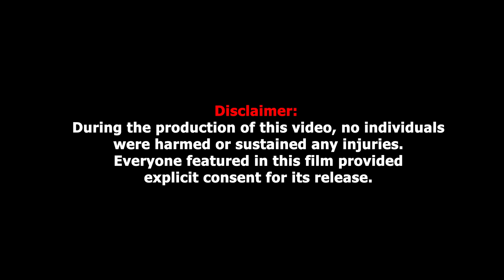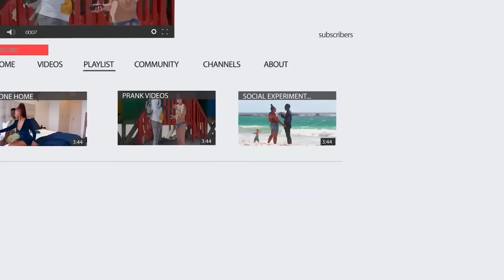How I Tricked TWO SUGAR MAMA To My ROOM || CREEK BOY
🌍 Exploring Pretoria: Making Friends in a Hidden Guesthouse 🌍

Join me on an unforgettable journey as I venture into the heart of Pretoria, South Africa, to stay in a hidden gem of a guesthouse. Over the course of five days, I immersed myself in the vibrant culture and warm hospitality of this beautiful city, determined to make connections with total strangers.

In this video, I share the ups and downs of my solo adventure, from the initial nerves of meeting new people to the incredible friendships that blossomed along the way. From sharing meals to exploring local attractions, every moment was filled with laughter, stories, and unforgettable experiences.

Whether you're a seasoned traveler or dreaming of your own solo adventure, this video is sure to inspire and delight. Join me as I prove that sometimes the best memories are made when we step out of our comfort zones and embrace the unknown.